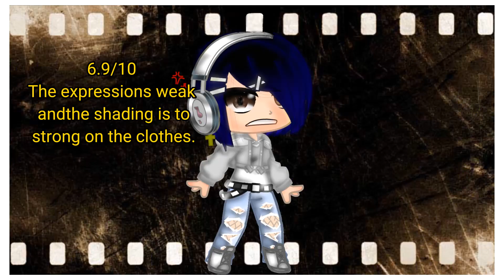Rating my Ibis Paint Edits/drawings||Gacha club